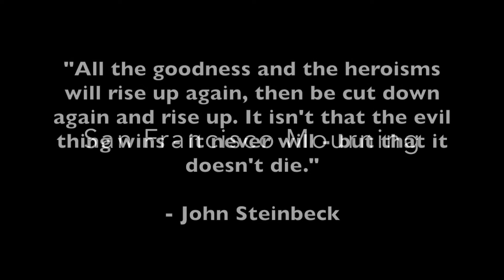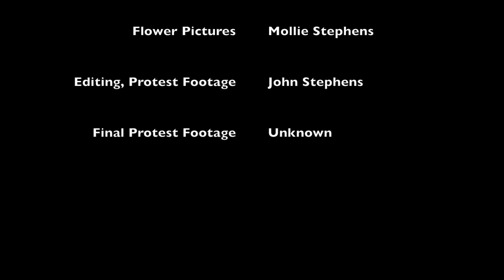San Francisco Mourning